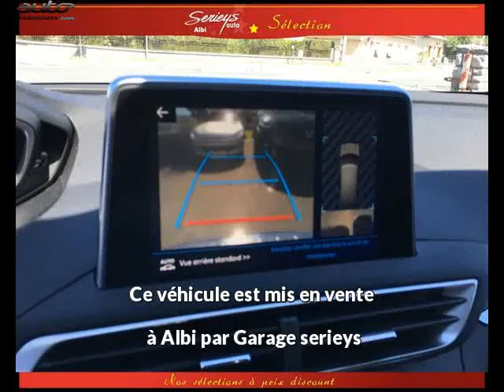Peugeot 3008 occasion visible à Albi présentée par Garage serieys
Cette Peugeot 3008 occasion disponible à Albi dans le 81 est mise en vente par Garage serieys - 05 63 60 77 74 - tous les détails sont